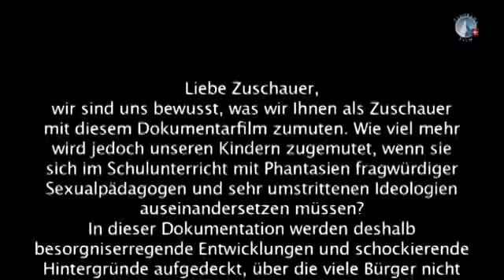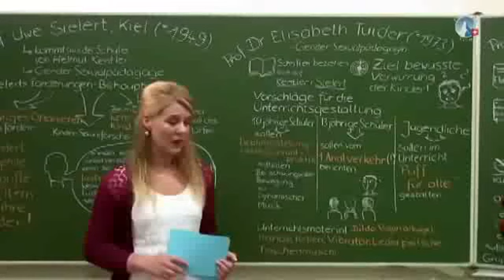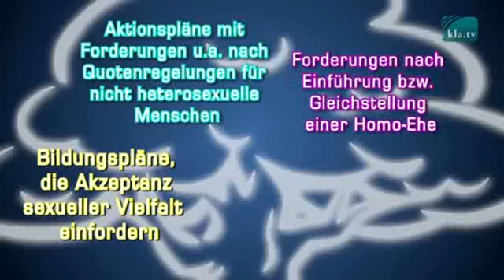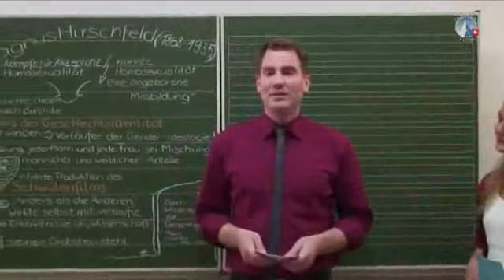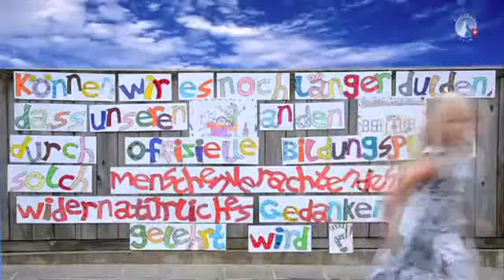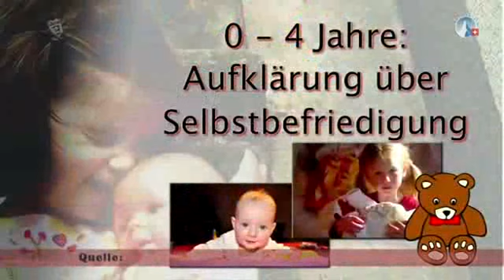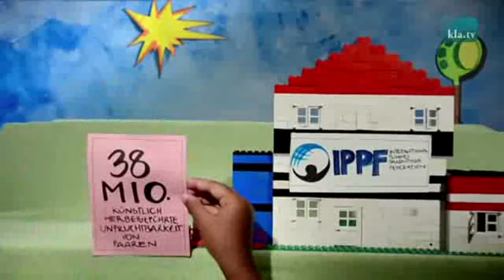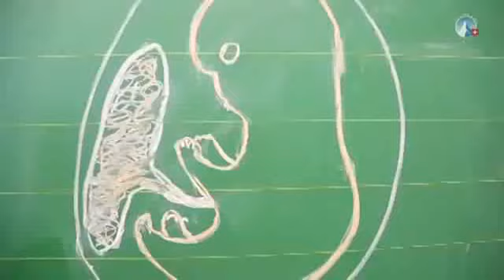Sodom und Gomorra vor dem Untergang